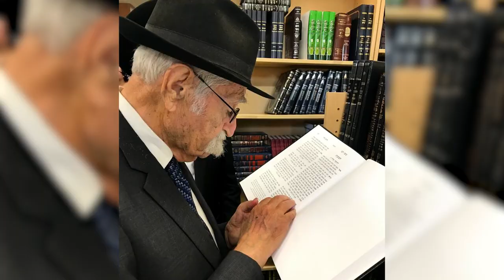The Extra Mile- Rav Nota Story Tisha B'av 2023 Trailer